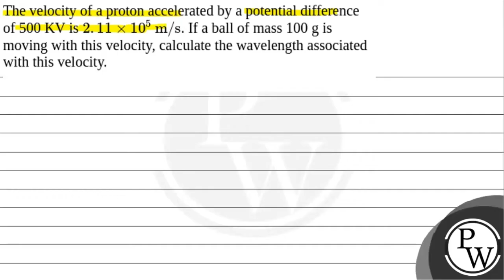17. The velocity of a proton accelerated by a potential difference of \( 500 \mathrm{KV} \) is \....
17. The velocity of a proton accelerated by a potential difference of \( 500 \mathrm{KV} \) is \( 2.11 \times 10^{5} \mathrm{~m} / \mathrm{s} \). If a ball of mass \( 100 \mathrm{~g} \) is moving with this velocity, calculate the wavelength associated with this velocity.